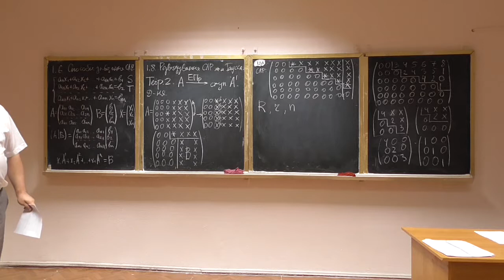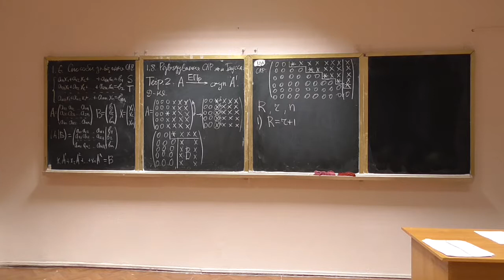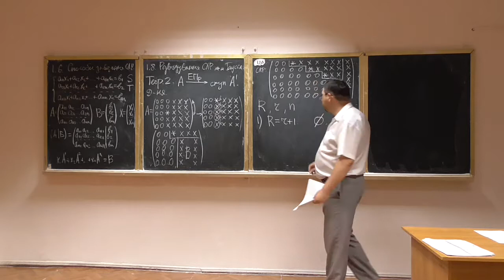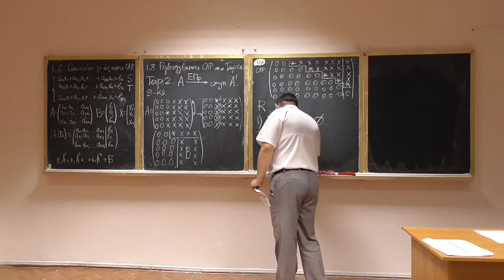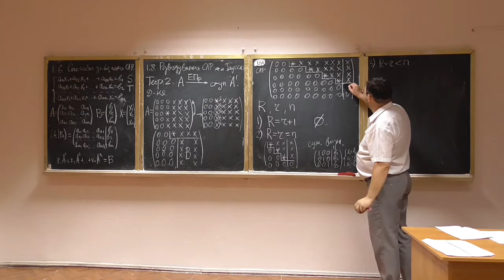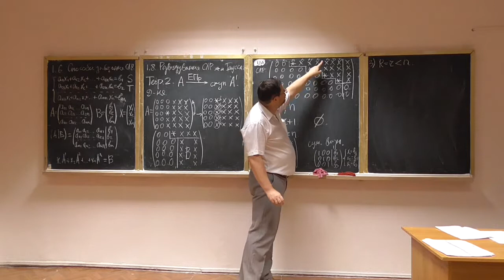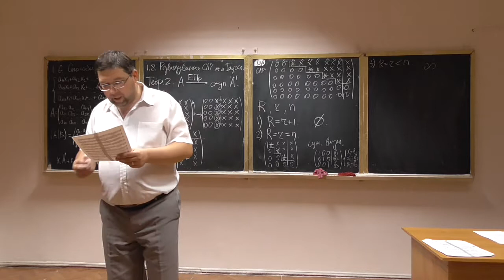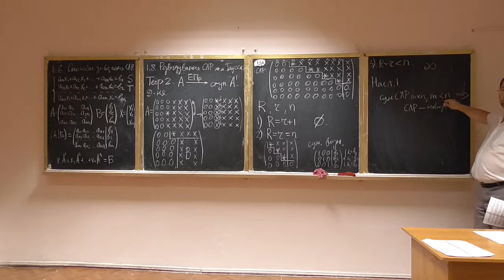Алгебра та геометрія, лекція 03-5: метод Гаусса розв'язування систем лінійних рівнянь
Розглянуто такі питання:
-- метод Гаусса (метод елементарних перетворень, метод виключення змінних) розв'язування систем лінійних рівнянь.